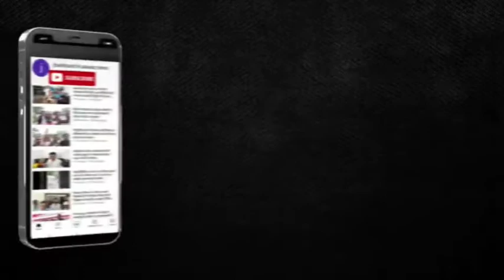यूक्रेन से वापस जान बचाकर लौटने पर झारखंड के बेटे और बेटी ने क्या कहा